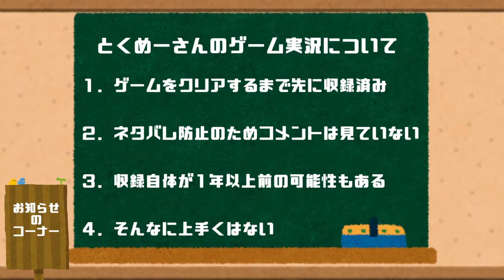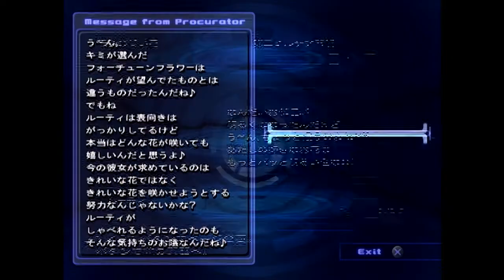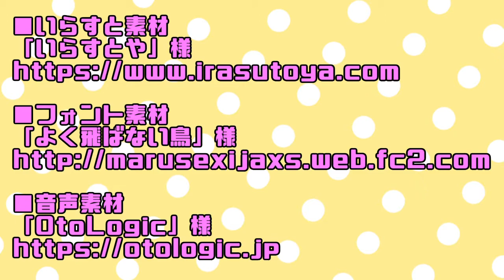高画質でお送りするXenosaga Ep.2 #70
※HD(720p)での視聴を推奨致します。
■ソフト：ゼノサーガ エピソード2
■ハード：プレイステーション2
■　製作：モノリスソフト
■　販売： Namco
■発売年：2004年
■　趣旨：初見なので楽しみたい
※私なりに画質のアップコンバートをしております。

動画素材は下記から頂いております。